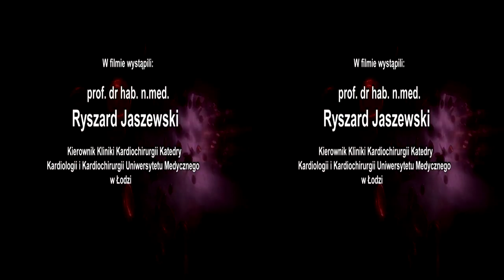BYPASSY FILM cz 1 zwiastun 3D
Real. Leszek Orlewicz . Przygotowanie pacjenta i anastezja w zabiegu implantacji bypassów. Wykład i zabieg prof. Ryszard Jaszewski.  Filmowa Biblioteka Naukowa 3D - film współfinansowany przez MNiSW. Prod.Taurus Film ITD